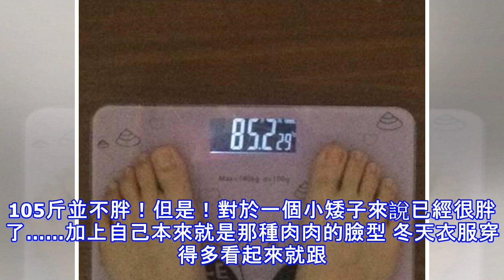吐血整理減肥人生！105斤瘦到85斤，不瘦你找我！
懶癌晚期的小仙女看過來讓你輕鬆變成兩位數一個來自只有160身高的自我陳述…最胖的時候就是105斤 也許有人覺得105斤並不胖！但是！對於一個小矮子來說已經很胖了……加上自己本來就是那種肉肉的臉型 冬天衣服穿得多看起來就跟個球似的♀後來花了2個多月的時間減了20斤！很開心！自己的努力沒有白費！減肥 我記得最胖的那個時候我媽都說「你看你臉都圓什麼樣了還吃」……嘴上逞強其實心裡挺不是滋味的。高效瘦腿攻略10斤減肥小目標問世上哪個妹子不喜歡自己瘦一點我很喜歡一段話「這世上有兩樣東西別人搶不走長在身上的肥肉和裝在心裡的夢想不減肥永遠穿不下漂亮的衣服」在我自己的堅持努力下終於瘦了下來！第1我不相信有哪個女...